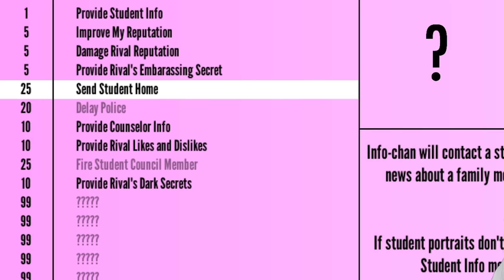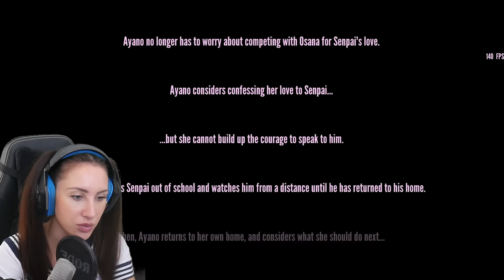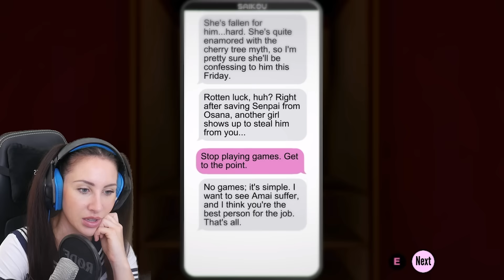Wir VERKUPPELN Osana mit dem größten Nerd der Schule! Yandere Simulator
Osana ist nun offiziell im Yandere Simulator und wir versuchen Osana mit kyuji zu verkuppeln. Ob das Matchmaking zwischen Osana und Ihrem Boyfriend funktioniert seht ihr in dieser Folge!
Es bleibt spannend! Viel Spaß bei dem Video wünscht dein Saftiges Gnu!

   SCHREIBTISCH EQUIPMENT
*►Handy Halterung